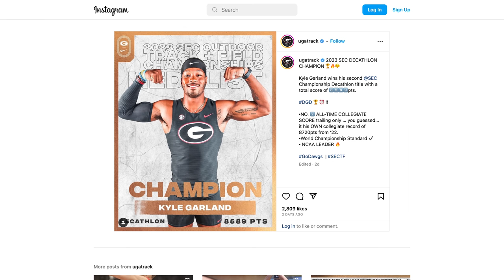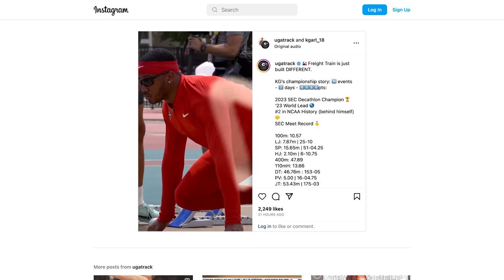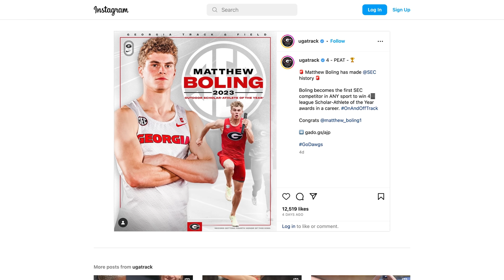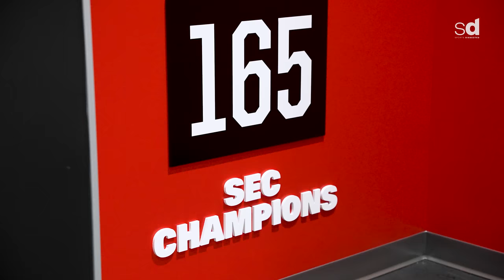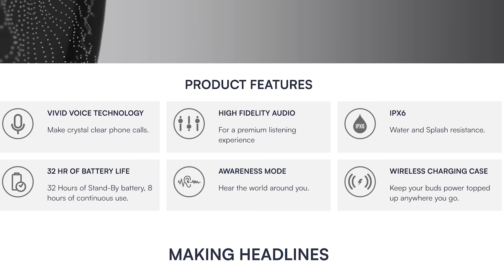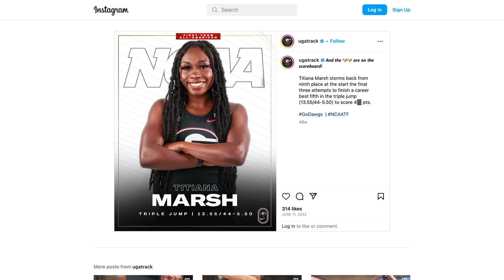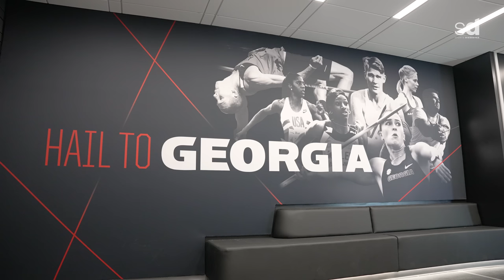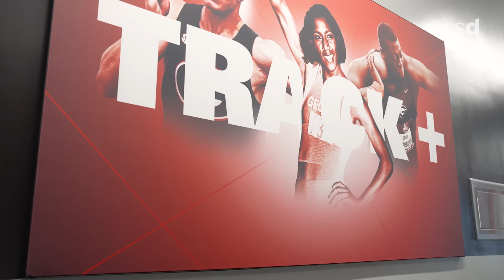Inside the GEORGIA BULLDOGS’ ICONIC TRACK & FIELD Facility | Royal Key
In another episode of RoyalKey, Sports Dissected makes its way to Athens, GA, where we visited the new track and field facility at the University of Georgia. You’ll see the new digs for the men's and women's track and field teams, including an elite locker room and player lounge, as well as learn the history of the program and what it takes to create a successful athletic juggernaut.